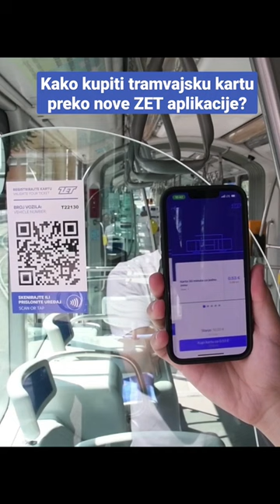Kako kupiti tramvajsku kartu preko nove ZET aplikacije?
Predstavljanje mobilne aplikacije "Moj ZET" ispred Upravne zgrade ZET-a u Ozaljskoj ulici. Aplikaciju su predstavili predsjednik Uprave ZET-a Marko Bogdanović, gradonačelnik Zagreba Tomislav Tomašević.